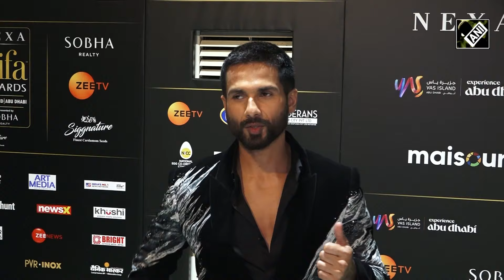IIFA Awards 2024: Shah Rukh Khan से लेकर Rekha तक, IIFA में सितारों ने बिखेरा जलवा | Bollywood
IIFA अवॉर्ड्स (IIFA Awards 2024) का आयोजन अबू धाबी (Abu Dhabi) में किया गया, जिसे बॉलीवुड के किंग यानी शाहरुख खान (Shahrukh Khan) ने होस्ट किया. इवेंट में बॉलीवुड (Bollywood) के सितारों ने अपना जलवा बिखेरा.